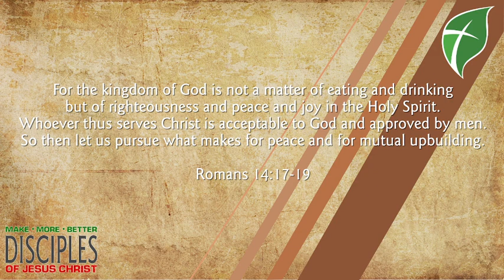November 1, 2024 Daily Update and Devotional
In the life of faith, it can be easy to become so worked up about everything - sin, redemption, right and wrong, the downfall of society, this that and the other thing. In today's devotional, Pastor House encourages us from Romans 14 to just give it a rest every now and again. To experience righteousness, peace, and joy in the Holy Spirit.

PLUS there’s updates and prayer!